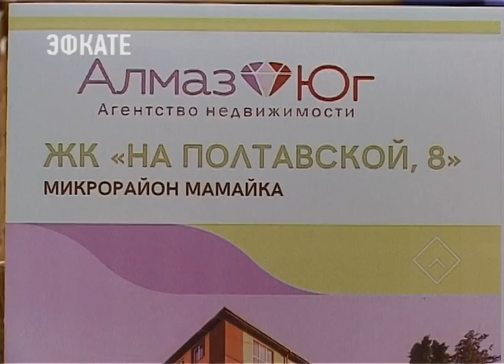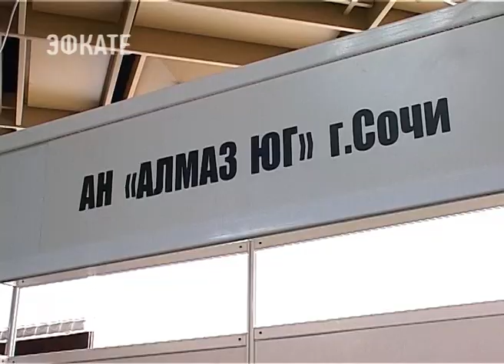Компания «Алмаз-Юг» приняла участие в ярмарке недвижимости в Сочи. Новости Эфкате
Компании «Алмаз-Юг» 25 лет. На сочинском рынке организация работает с 2005 года. Оказывает помощь по продаже, покупке квартир от застройщика, в приобретении дома у моря, помощь в ипотеке любой сложности.

«Алмаз-Юг» работает совместно с Российской Гильдией Риэлторов. Руководитель компании Михаил Титов — почётный член Южной палаты недвижимости. Он стал гостем ярмарки и принял участие в её открытии.

Клиенты компании «Алмаз-Юг» всегда отмечают качество и надёжность. Риэлторы работают только с проверенными застройщиками. Проверяют юридическую чистоту всех сделок. На ярмарке недвижимости «Алмаз Юг» представил два объекта, введенных в эксплуатацию и построенных по всем нормам и правилам. Это жилой дом «Алмаз» на Целинной и жилой дом на улице Полтавская, 8. Квартиры с чистовой отделкой.

Сочи. Новости.
Телеканал Эфкате.